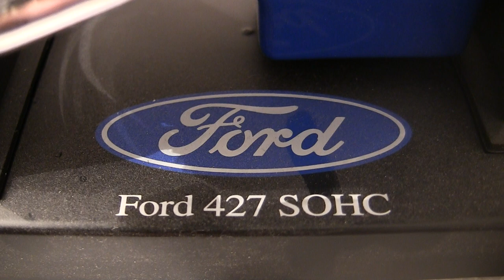Canon HF M41 - Zoom and Focus Test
Testing out the Canon Vixia HF M41 Zoom and Focus Capabilities.